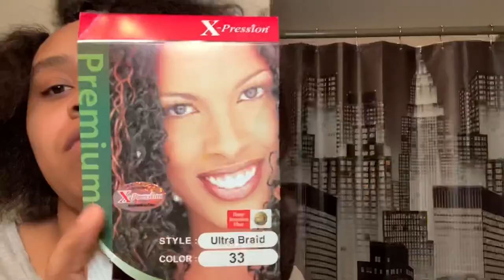HOW TO: RUBBER BAND METHOD BOX BRAIDS| BEGINNER FRIENDLY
Hey y’all 👋

Here’s a HOW TO on doing Rubber band method Box Braids! Enjoy! Let me know any questions you make have...